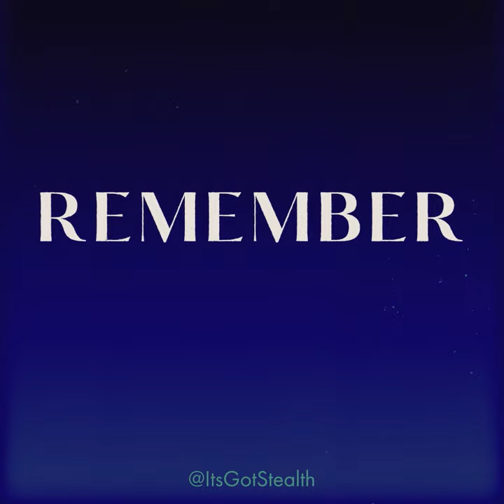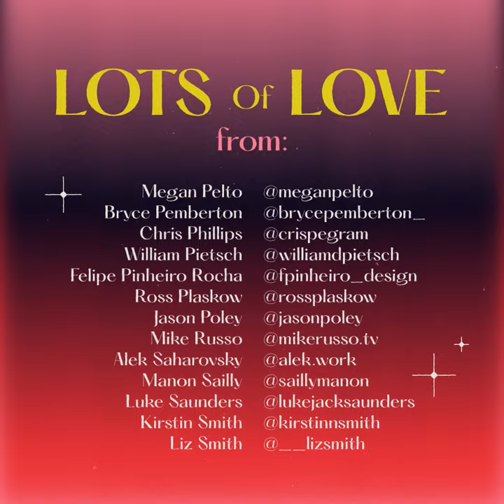Lots of Love (Collaborative film with 60 Animators)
Over the past 8 months, I've been putting this animation together with 60 amazing animators (under the code name Project Manticore 2020.) Each artist produced a 36 frame animation on the theme of "Love." I was stunned by different interpretations, the quality of work & diversity of styles. I'm so proud to finally release this project and hopefully introduce you to some amazing artists. I hope it was worth the wait!

Credits:

Produced by: Ben Marriott        @ben_marriott_
Sound Design by: QB Sound     @qbsoundstudio

Animators:
Jake Bartlett                 @jakeinmotion
Ryan Bird                       @birdsie.tv
James Boorman          @jamesboorman
Bernd Bousard             @berndbousard
Francisco Catão          @franciscocatao
CE                                  Bilibili: @0.CE
Garath Chang              @gardercha
Manu Correa Soto      @manucorreasoto
Sha'an d'Anthes          @furrylittlepeach
Lykke Dalum               @lykkedalum
Nidia Dias                   @imnidiadias
Elena Dunwoodie      @elena.motion
Josh Edwards            @jshedwards
Stephen Elliget           @epicsteve
Johan Eriksson          @erikssongraphics
Fafa Motion                @fafa_motion
Gabriel Gareso           @gabriel_gareso
Rodrigo Germano      @rodgermano_
Alex Goddard             @goddardmakes
John Grist                   @john.grist
Karolin Gu                   @karolin_gu
Martin Gunnarsson   @hellodeerstranger
Miles Hellyer              @mchellyer
Jess Herrera              @herrerasaurus
Jasper Hilgers           @jasperhilgers
Joyteeth                      Bilibili  @joyteeth
Tim Krakowiak           @timkrakowiak3d
Johana Kroft              @johanakroft
Zoe Lagos Crocker    @lagoosey
Derek Lau                   @dereklaudesign
Lara Lee                      @laraleee
Nancy Li                      @nlianderthal
Ben Marriott               @ben_marriott_
Glen Miralles              @glenmiralles
Brian Neong San       @neongsan
Carlotta Notaro         @carlotta_notaro
Adam Olds                 @addrawz
Ignacio Osorio           @ignacio.osorio.s
Sofia Pashaei            @sofiapashaei
Megan Pelto              @meganpelto
Bryce Pemberton     @brycepemberton_
Chris Phillips             @crispegram
William Pietsch         @williamdpietsch
Felipe Pinheiro Rocha @fpinheiro_design
Ross Plaskow             @rossplaskow
Jason Poley                @jasonpoley
Mike Russo                 @mikerusso.tv
Alek Saharovsky        @alek.work
Manon Sailly               @saillymanon
Luke Saunders           @lukejacksaunders
Kirstin Smith              @kirstinnsmith
Liz Smith                    @__lizsmith
Scarlett Starling        @scarlettstarlingdesign
Its Got Stealth           @itsgotstealth
Marvin Te                   @marvin.y.te
Phillip Tibballs          @philltibb
Jordan Turner           @jordanturner.jpeg
Sam Van Ingen         @motionvan
Vanta Collective       @vanta.collective
Michael Wilkinson   @design_blimp
Pip Williamson         @williamson_pip
Yuki Yamada             @theyamadasan
YMY

Special thanks to:
Zoe Marriott